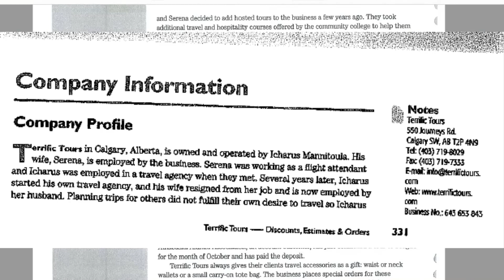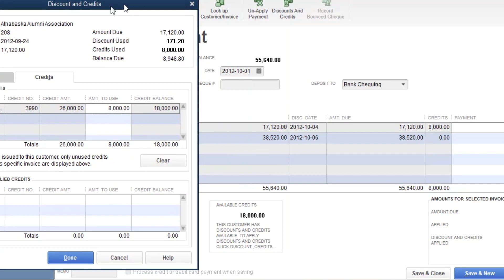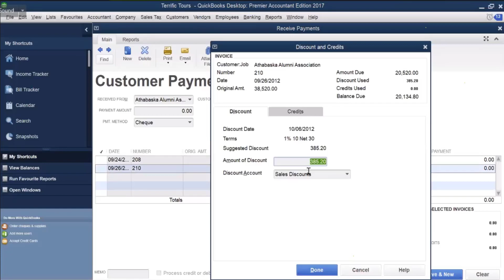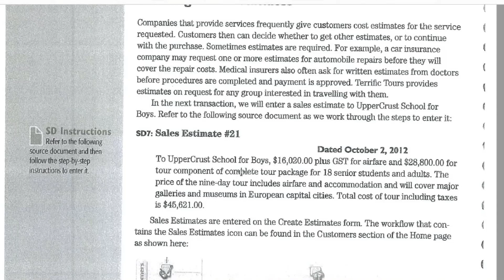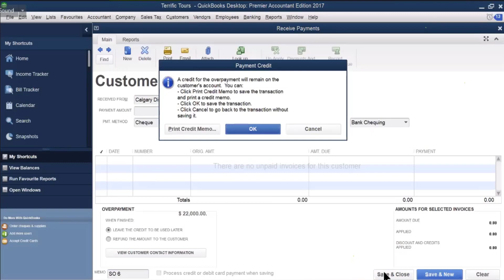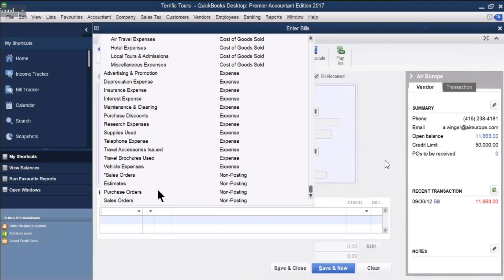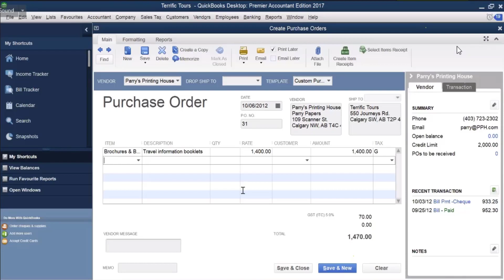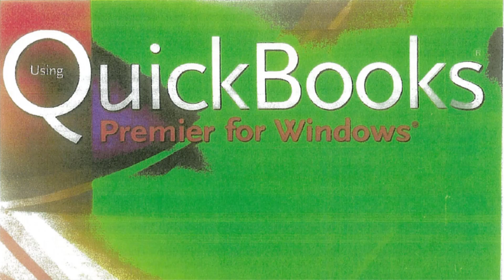QuickBooks Session #3 (Working Skills Centre)